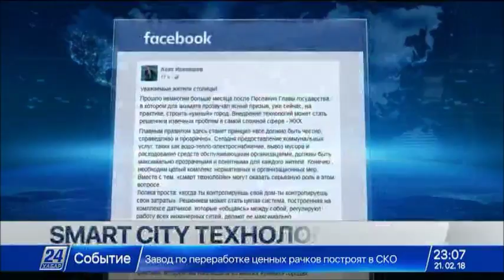«Смарт сити» жобасын енгізу үшін елордалықтар қаржы төлеуге міндеттелмейді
Астана әкімі баспасөз қызметінің хабарлауынша, тұрғындар қала әкімі Әсет Исекешовтің ұсынысын дұрыс түсінбеген.

Шаһар басшысы өзінің Facebook-тегі парақшасында тұрғындарға үндеу жариялады. Онда тұрғындарға үйлерін «ақылды үйге» айналдырып, қауіпсіз әрі қолайлы ету жайы жазылған. Әкім бұдан бөлек жеделсатылардың мәселесін көтерген. Әкімнің баспасөз хатшысы Эльвира Жүргенбаеваның айтуыша, шаһар басшысы тек ұсыныс білдіріп, қоғамның талқылауына тастаған.